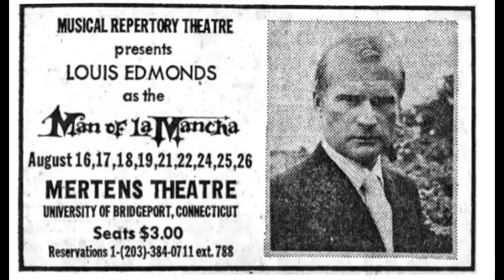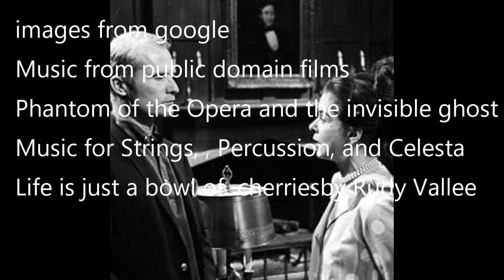Top 5 Roger Collins Episodes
This is a ranking and retrospective of the top five Dark Shadows episodes that spotlight Roger Collins.Lugosi Theatre is formerly known as Dusty Old Movies